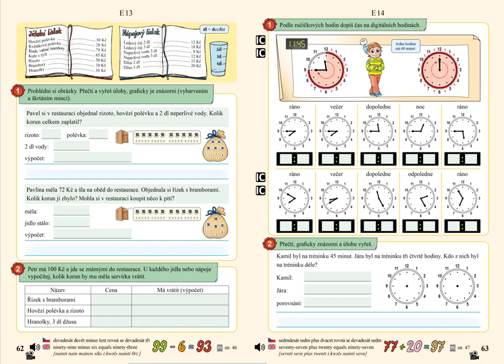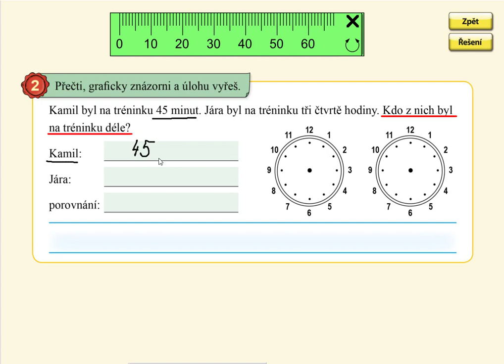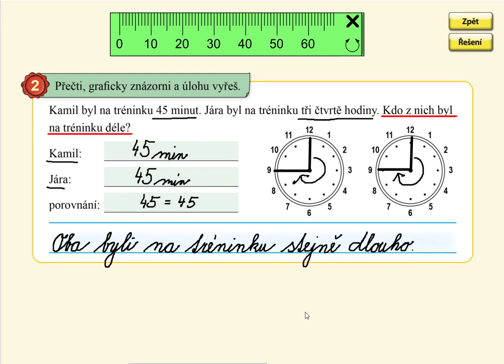Hodiny, MATÝSKOVA MATEMATIKA 5. DÍL - POČÍTÁNÍ DO STA, str. 63, cv.2